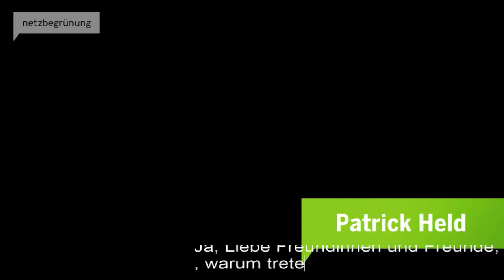Rede von Patrick Held auf dem Urwahlforum Bochum 2012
Aufgenommen durch Netzbegrünung
帕特里克 赫尔德
Patrick Held
Wendelhöfen 8
95445 Bayreuth